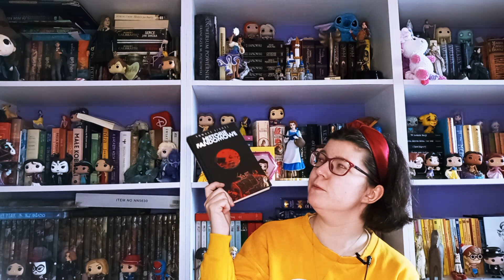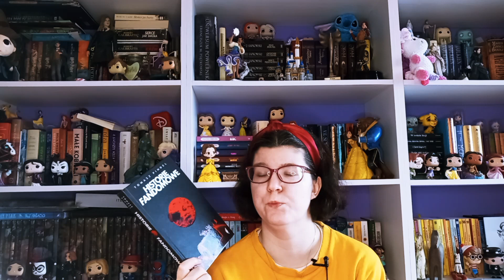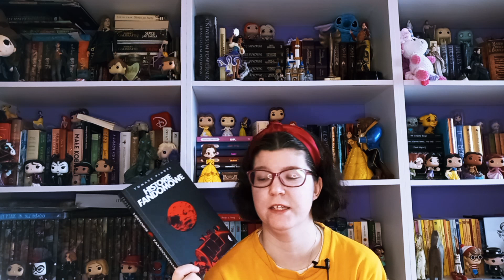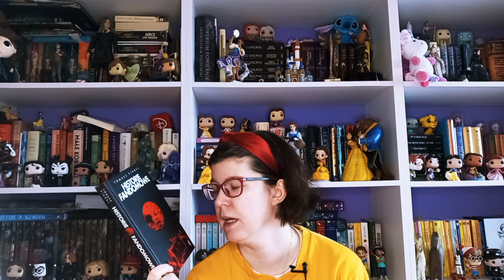Tomasz Pindel "Historie fandomowe"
Dziś porozmawiamy sobie o reportażu Tomasza Pindel o polskim fandomie fantastycznym pod tytułem "Historie fandomowe".